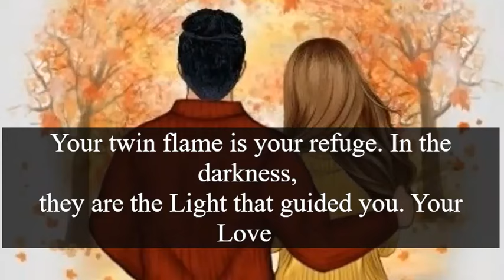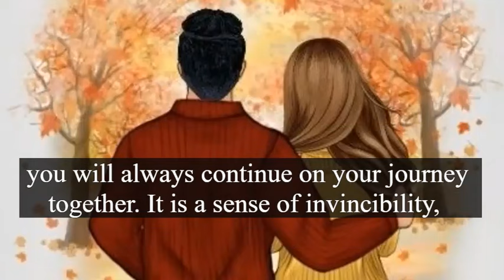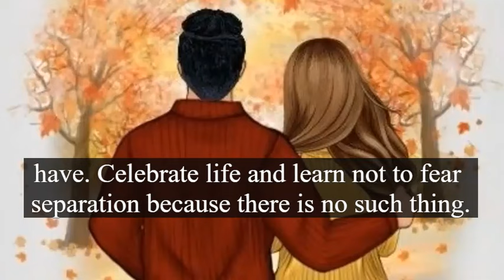How does your twin flame’s physical presence make you feel?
When you are with your Twin Flame, you will have an intense feeling of relief and satisfaction. It is very comforting to know that someone cares for you so deeply and that you will always have them to help you along your journey, even in the afterlife.